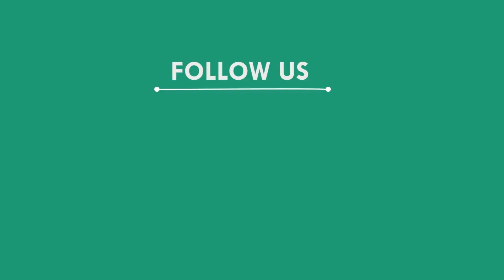ପ୍ରସ୍ତାବିତ ବୁଢ଼ାବଳଙ୍ଗ ରିଙ୍ଗ ରୋଡକୁ ବିରୋଧ କଲେ ସ୍ଥାନୀୟ ବାସିନ୍ଧା, ବାରିପଦା - ମୟୁରଭଞ୍ଜ || MAYURBHANJ NEWS